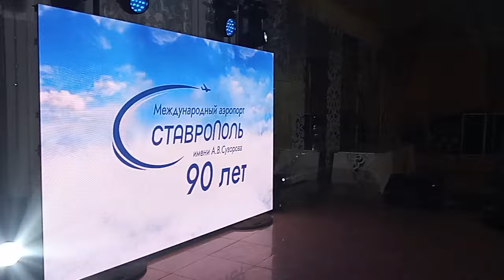Аэропорту Ставрополя-90 лет. 19.04.2024 г. часть-3.